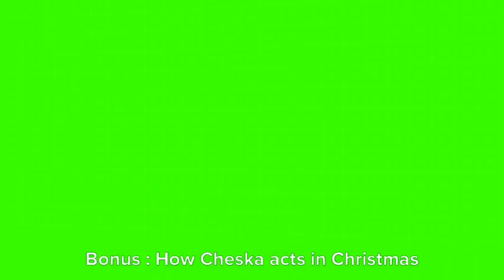How I act in all four seasons *Scenes are free until Jan 2*